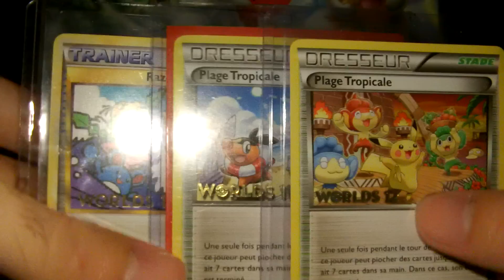Présentation des cartes pokemon promo des worlds 11 et 12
Ces cartes s'obtiennent uniquement en participant au championnat du monde de carte pokemon. Elles sont extrêmement rare.